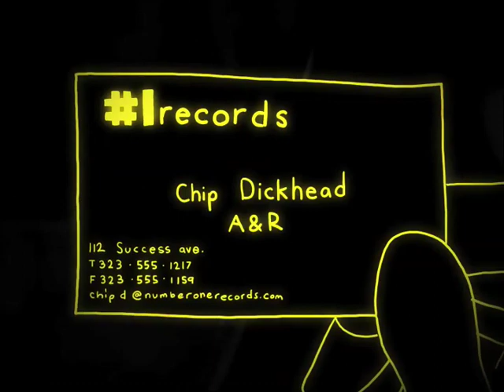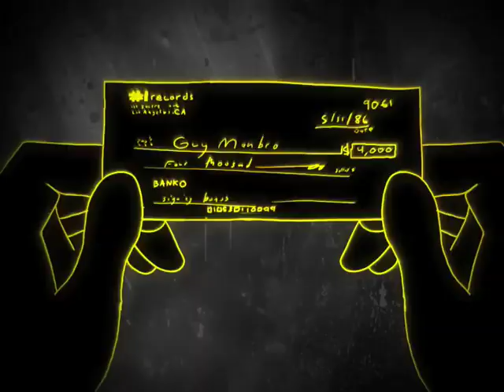John Wolfington "Shotgun"